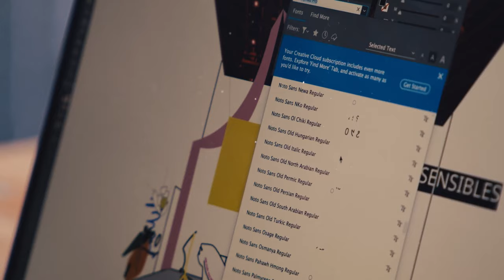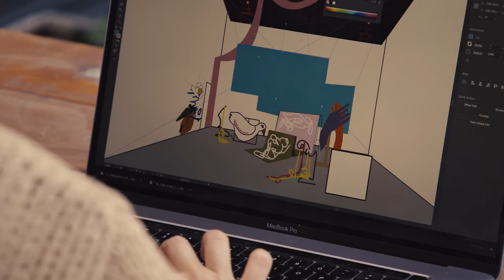The Future of the Creative Industries is You | Meet Nadia Hernandez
NADIA HERNANDEZ - Multi Disciplinary Artist

Drawing inspiration from both her Venezuelan roots and her Australian experience, Nadia shares her journey to becoming a multidisciplinary artist with a vision.

The journey of today’s most revered creatives is the motivation for tomorrow’s leaders. These stories inspire the minds of those who dare to dream of excitement and possibilities in the creative industries.

Start your Animation, Audio, Creative Industries, Design, Film, Games, or Music career with SAE.

THE FUTURE IS YOU. If you’re down to create it, study at SAE.